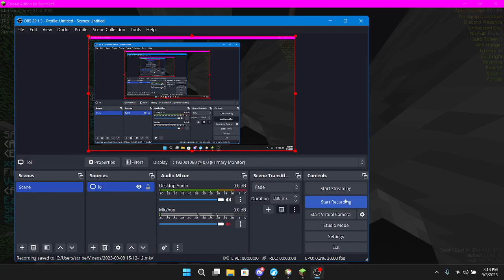temp map @ constantiam.net 9/3/2023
constantiam.net